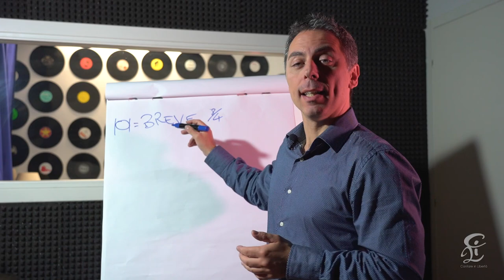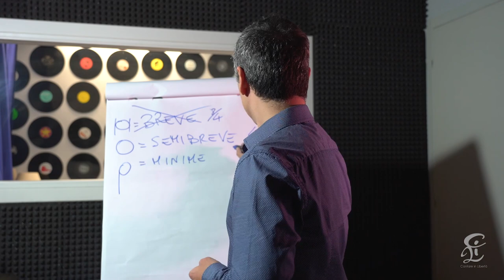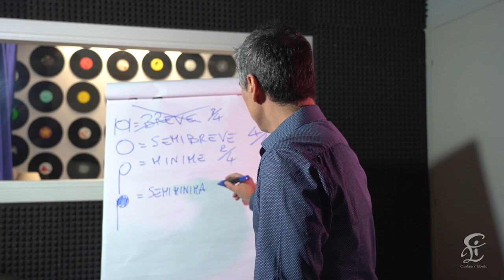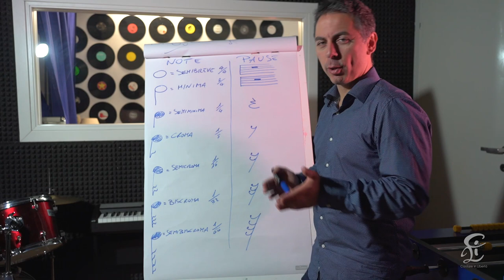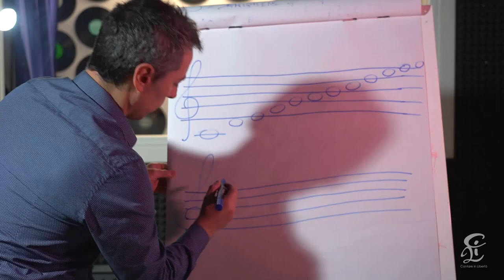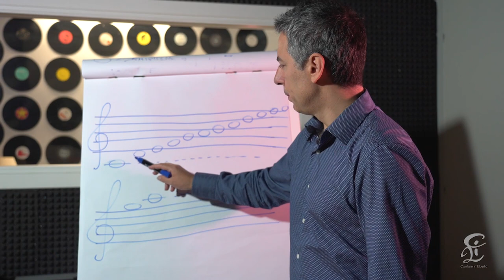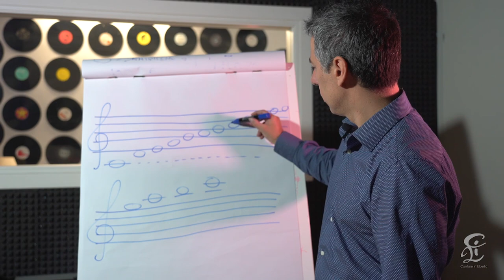#1 Impariamo a LEGGERE LA MUSICA in modo semplice. Note, pause, durata e posizione nel pentagramma.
Imparare a leggere la musica è molto semplice. C’è bisogno solo di esercitarsi un po’ ed imparare alcuni simboli.
Intanto la musica, per definizione, è un insieme di note e di pause, che seguono un determinato tempo.
Sul pentagramma troviamo sia le note, sistemate sui righi e negli spazi a diverse altezze e sia le pause musicali.
Inoltre ogni nota ed ogni pausa può durare di più nel tempo o di meno, in base alla propria figura.
Esistono, come ben sappiamo, sette note musicali ed altrettanti simboli che ci indicano la durata delle note sul pentagramma.
Le note si chiamano DO, RE, MI, FA, SOL, LA, SI e si ripetono a diverse altezze, mentre le figure temporali (che indicano la durata delle stesse) si chiamano: SEMIBREVE della durata di 4/4, MINIMA 2/4, SEMIMINIMA 1/4, CROMA 1/8, SEMICROMA 1/16, BISCROMA 1/32 e SEMIBISCROMA che dura 1/64. Ad ognuna di queste figure corrisponde ovviamente una pausa dello stesso valore.
In questo video Vi mostrerò come riconoscere l’altezza delle note sul pentagramma e le varie durate delle stesse legate alle figure temporali.